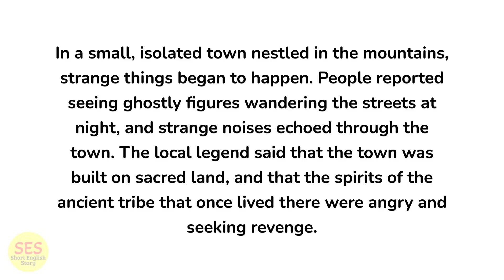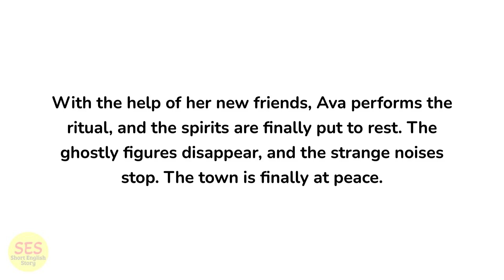Learn English Through Stories | 🔥 The Desecrated Land 🔥 | Short Story In English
Listen American Accent 🇺🇸
Learn English through story with subtitles
Increase your vocabulary and Improve your listening
Enjoy this wonderful and interesting story